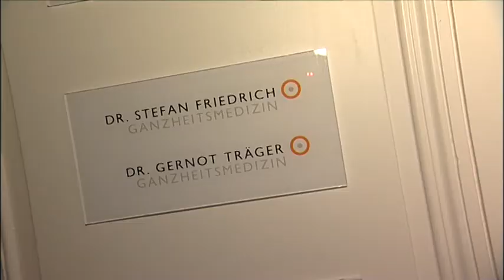Therapiezentrum Markhof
Im Bezirk Geidorf hat ein neues Therapiezentrum eröffnet. Im Markhof werden
sie umfangreiche Leistungen für Ihre Gesundheit vorfinden. Neben Ganzheitsmedizin, Labordiagnostik werden auch Therapien & Massagen angeboten.